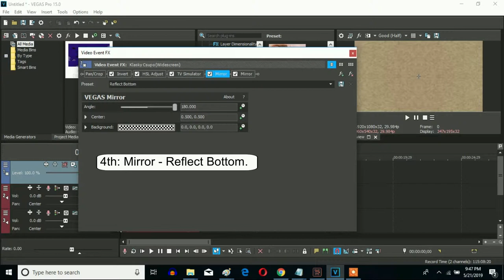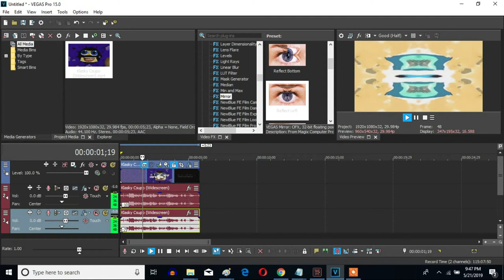How To Make G-Major 98 On Sony Vegas Pro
Effect by dchuricci (Declan Chu-Ricci)